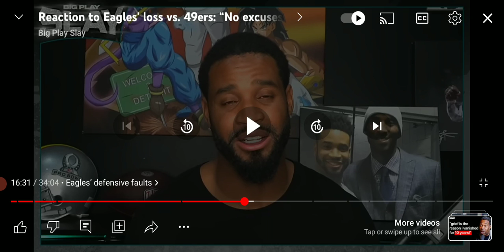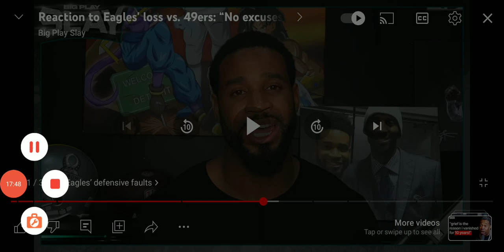Eagles CB Darius Slay wants sympathy from Eagles fans for defense's poor play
Philadelphia Eagles cornerback Darius Slay makes excuses for why the defense couldn't stop the San Francisco offense last Sunday